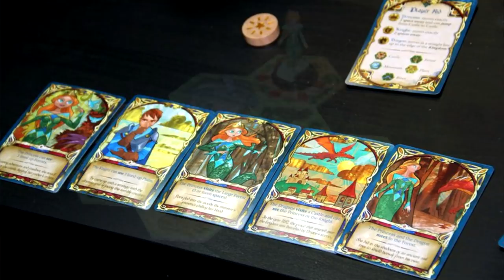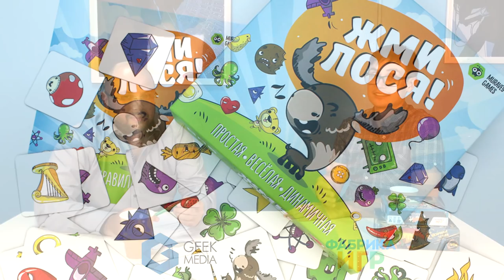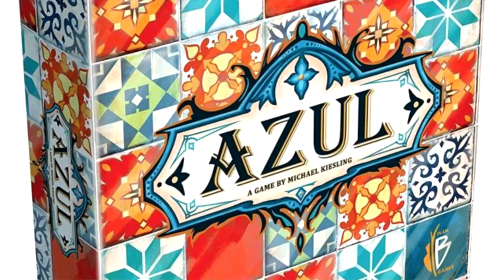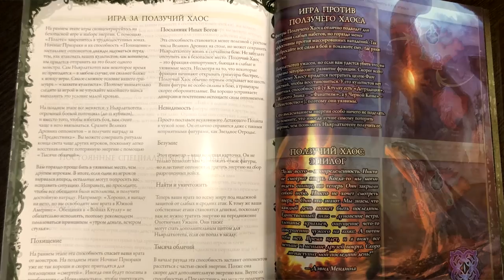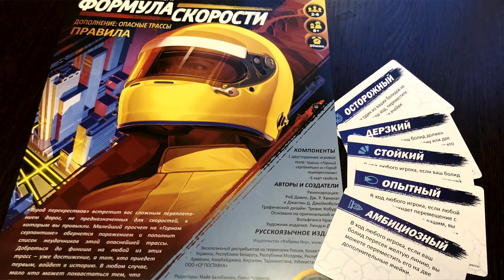Что будет с "Фабрикой" в 2019 году?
О том как стать издателем, про "Войны Ктулху" (покажем русскую коробку), о планах по локализациям на следующий год.

Благодарим за просмотр видео. Любые ваши комментарии помогут сделать нам канал еще лучше!